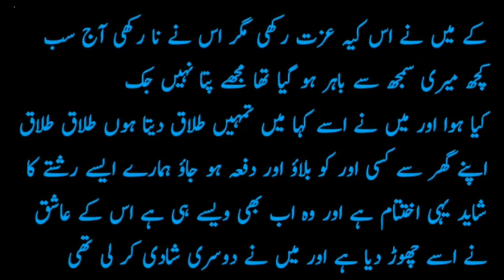First night marriage l Shadi Ki Pehli Rat l Dolhy ki dard bari khani ll R A H voice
this video is maked by Edit by And slide showes makes by and voice cover by the youtbe chanal owner R A H voice

voice over = owner
slides shows maked by = owner
edit by =owner